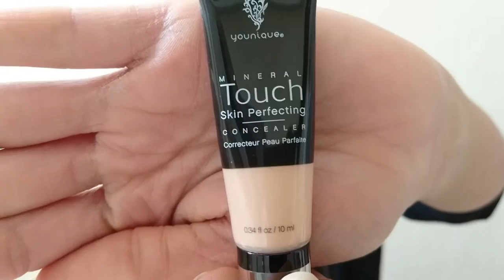CrashTest #2 Fond de Teint liquide Younique TOP ou FLOP?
🔎Aujourd'hui, dans cette vidéo, mes premières impressions sur le fond de teint liquide de YOUNIQUE! On regarde ensemble si c'est un TOP ou un FLOP!

📰 LES PRODUITS DE CETTE VIDÉO:

YOUNIQUE Mineral Touch Liquide Foundation -Fond de teint liquide.

Vous avez pu voir aussi:
YOUNIQUE Mineral Touch Skin Perfecting -Dissimulateur de teint
TOO FACED Melted "Peony" -rouge à lèvres
TOO FACED Chocolate Bonbons -Palette de fards à paupières

👁MES BONS PLANS👁:

* IGRAAL
3 euros offerts en vous inscrivant maintenant gratuitement!
Vos achats remboursés chez plus de 1600 marchants
En + des codes promo vous sont proposés en fonction des sites que vous visitez!

Le site des grandes marques à prix réduits!

Pour avoir accès à d'autres réductions contactez moi!

*Birchbox:
Des réductions supplémentaires via ce lien:

*BeautéPrivée:
Vente privée Beauté, maquillage, soins!

📽 Je film avec SONY XPERIA Z5 Compact 🎥
💻 Mon logiciel de Montage est Sony Vegas Pro 13 🎞

💋 XoXo! 💋